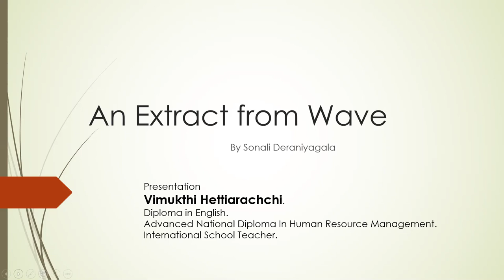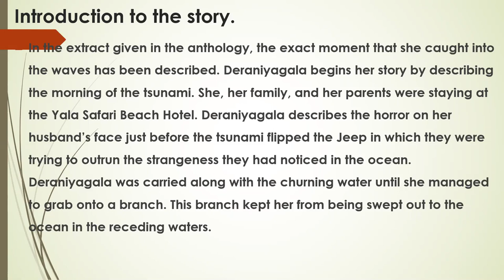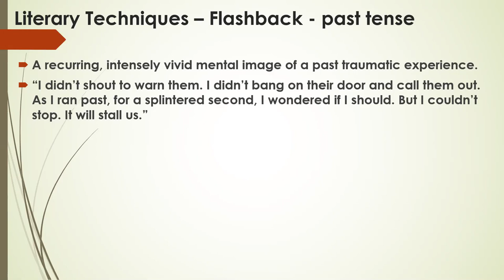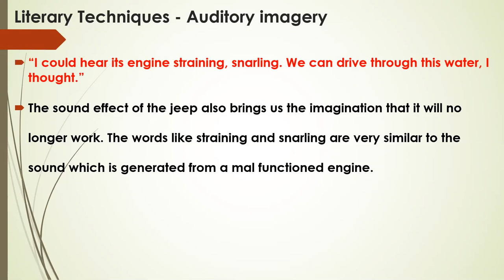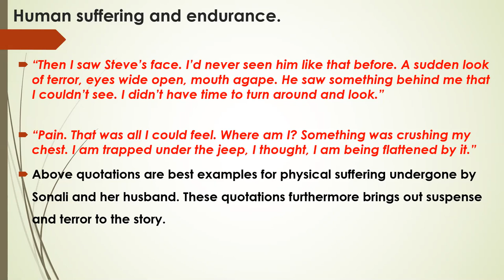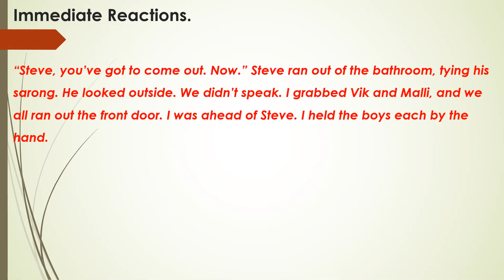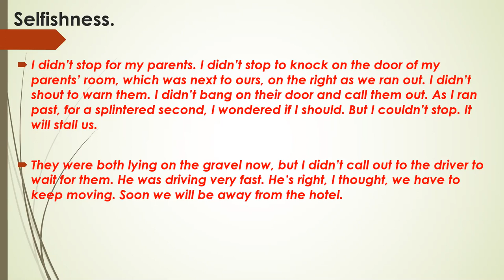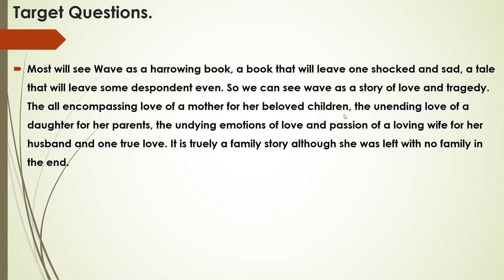An extract from wave by Sonali Deraniyagala - English Literature prose - Zoom session.